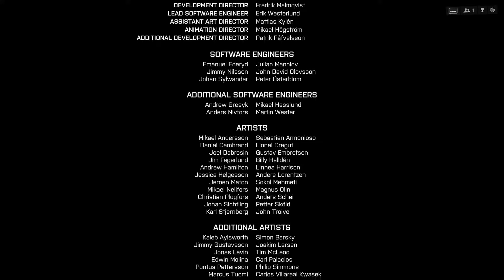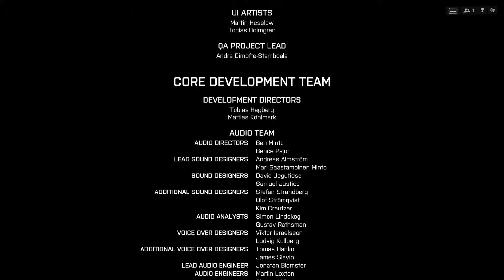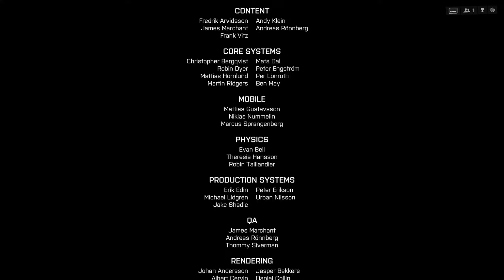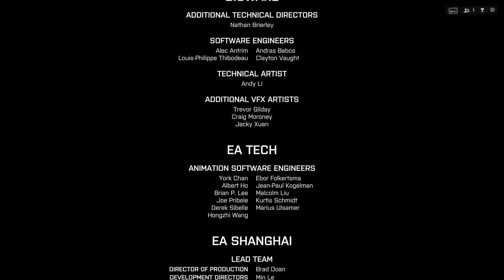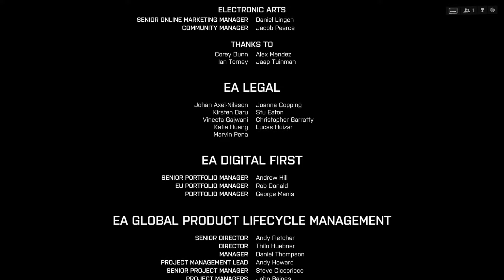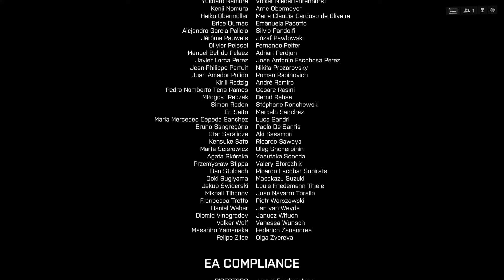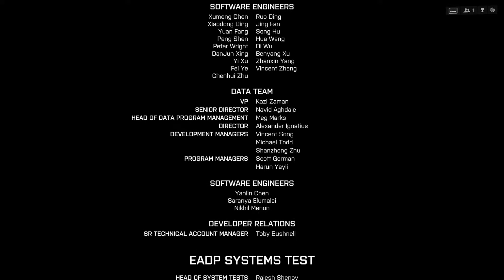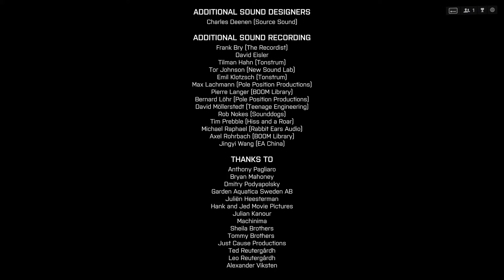Battlefield 4 Ending / Final Mission - Gameplay Walkthrough Part 7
NEW Battlefield 4 Gameplay Walkthrough Part 1 includes the Final Mission of the Single Player Campaign for PC in HD. This Battlefield 4 Gameplay Walkthrough will also include a Review, all Missions and the Endings.

The final mission of the Battlefield 4 campaign begins with the Valkyrie heading straight towards Admiral Chang. Hannah, Irish and Recker are airborne. Irish is again showing signs of his extreme fear of heights. This is a scripted event so just wait until it's time to parachute from the plane. As you descend to the deck of the ship, launch a few courtesy grenades at your enemies below. Once you land hit up the Weapon Crate and Gadget Stash.t w

Campaign Missions include: Baku, Suez, Tashgar, Kunlun Mountains, South China Sea, Shanghai and Singapore.

Characters of Battlefield 4 include US Armed Forces: Tombstone Squad, Daniel Recker, Kimble Graves, Clayton Pakowski, Dunn, Laszlo Kovic, Hannah, Chang, Jin Jié, Bohai, Garrison, Oracle and Dima.